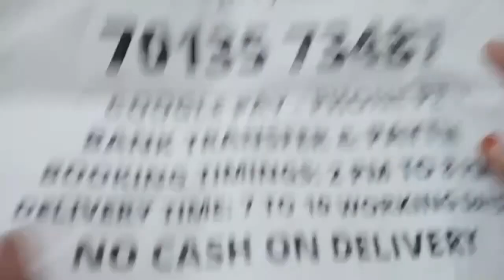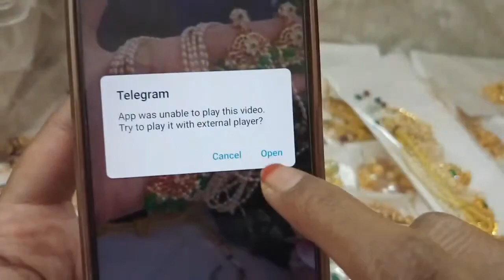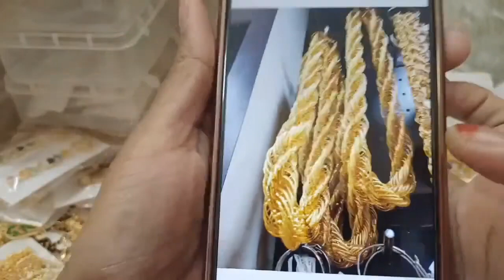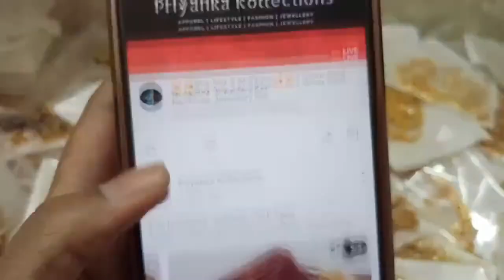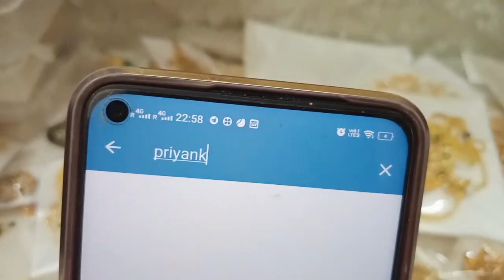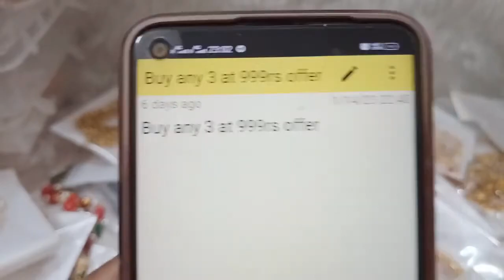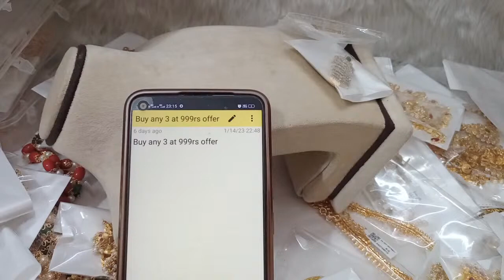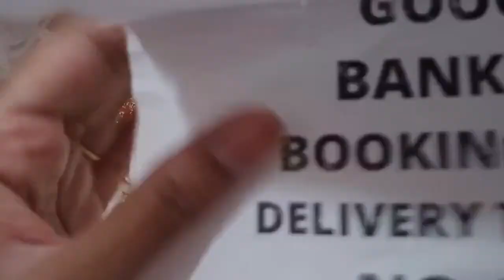😍🥰Buy Any 3 At 999rs🥰😍1 Gram Gold Necklace Jewellery Set